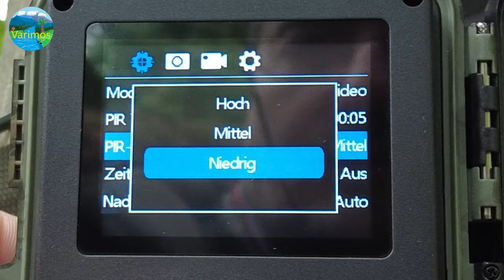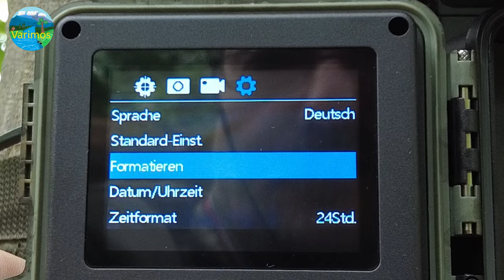Das neue Flaggschiff von Campark ! TC22 Wildkamera getestet - echt geile Qualität !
Campark hat mir eine neue Kamera zugeschickt. Die TC22 !
Diese Kamera kommt mit eingebautem Akku und Solarzelle, Duallinsen und ohne Speicherkarte.
Wie die Bildqualität der Videos und Fotos ist, das ist für ich am entscheidensten. Auch der Ton und ob die zügig Auslöst. Das alles zeige ich Dir hier im Video.
Vielleicht wird es ja die Kamera 2023 ? Wer weis.

00:00 Kameravorstellung
02:10 Menüeinstellungen
04:47 Auflösungsvergleich
05:30 Beurteilung
06:30 Referenzaufnahme
08:55 letztes Fazit
09:45 Outtakes